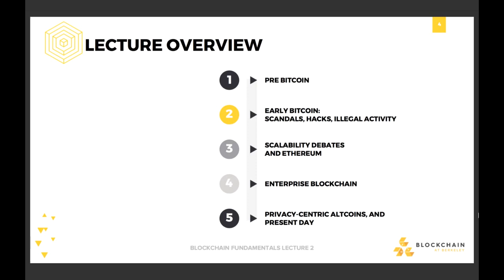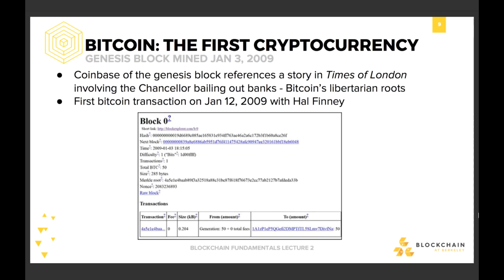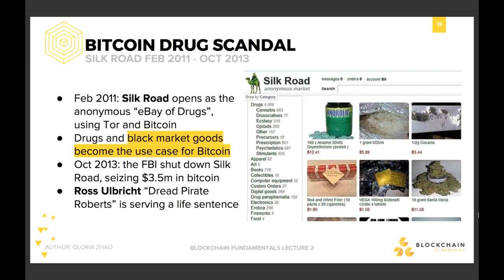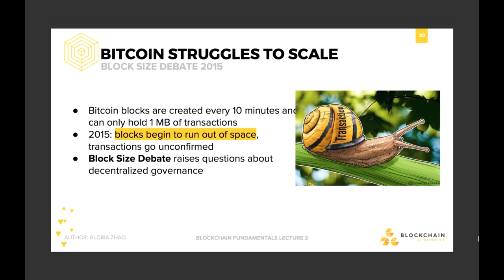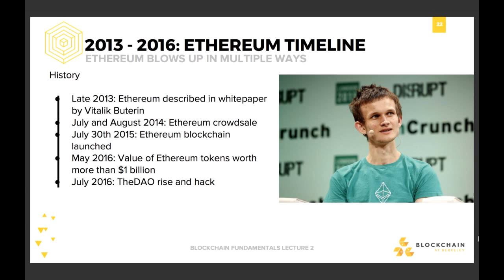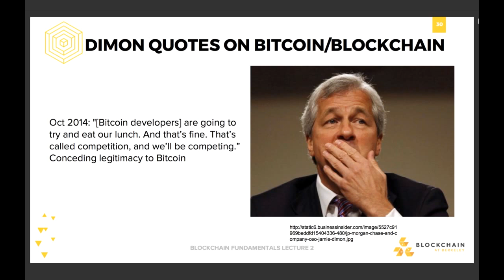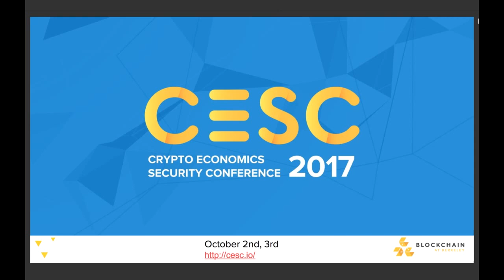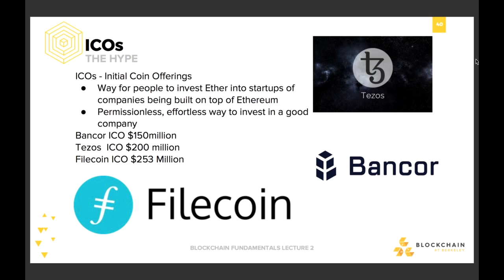[Lecture 2] Bitcoin to Blockchain: From Cypherpunks to JP Morgan Chase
Blockchain Fundamentals Lecture 2 - Gloria Zhao and Aparna Krishnan